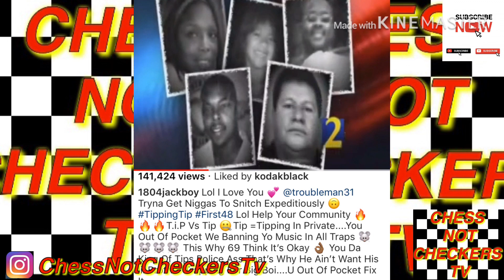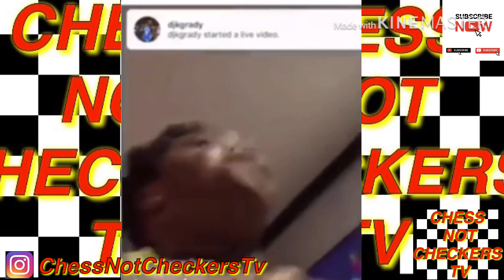Kodak Black calls out TI for old Crime Stoppers Commercial(videos&reaction)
Kodak Black trolling TI & the Game real heavy. Sniper Gang Jackboy say TI need to answer up for making a Commercial encouraging snitching 😲